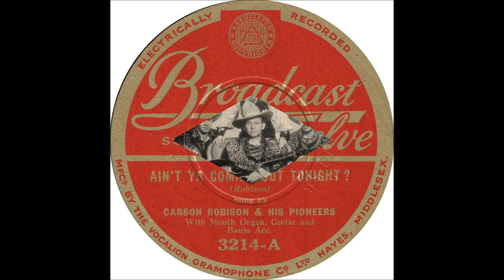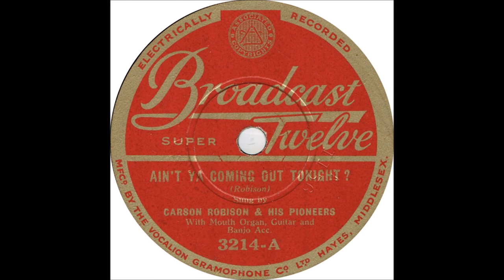Early Carson Robison - Ain't Ya Coming Out Tonight (c.1932).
Issued  as    Carson Robison & His Pioneers
         on  Broadcast Twelve 3214 A (UK).

Recorded Circa May 1932 London, ENGLAND -
Carson Robison [harmonica/vcl solo] John Mitchell [banjo or gt/vcl],
Bill Mitchell [banjo or gt/vcl], Pearl Pickens [vcl]

                            1925 to 1928 with Vernon Dalhart
                            1928 to 1932 with Frank Luther
                            1932 to 1939 with The Buckaroos (aka Pioneers)
                            1941 to 1942 with New Buckaroos
                            1944 to 1953  Mainly SOLO